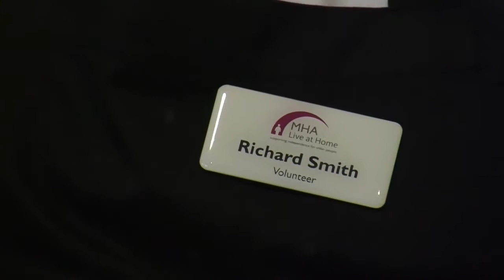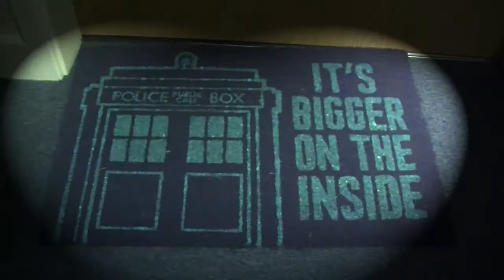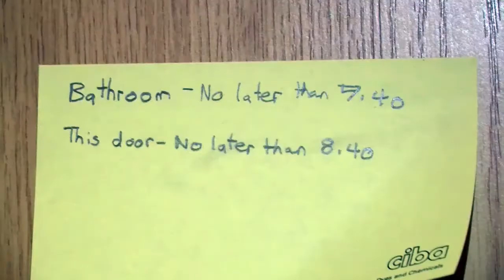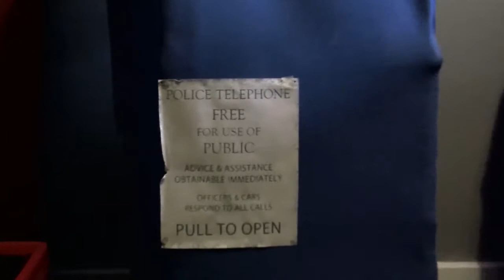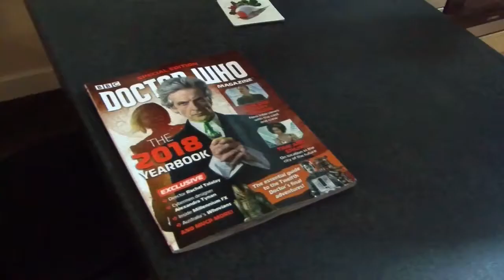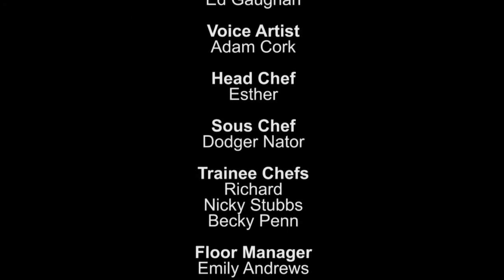Spectrum Show Episode 2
Simple pasta sauces
Short films about voluntary work and the experience of moving into your own flat
Guest interview with actor and voiceover artist, Ed Gaughan